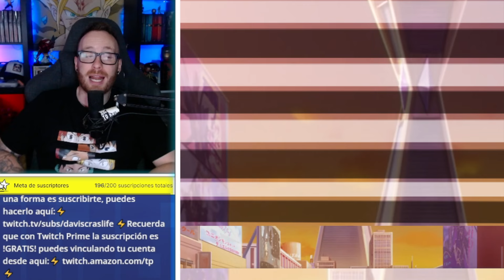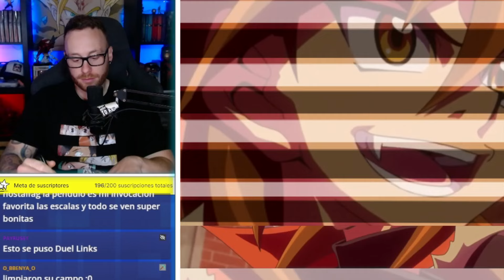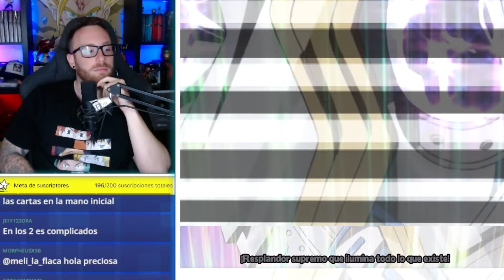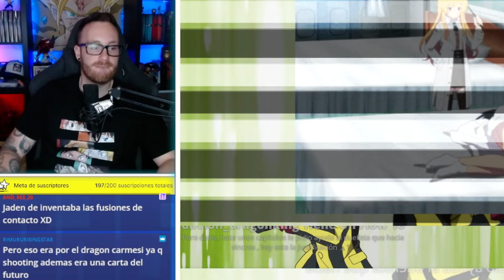NUEVA INVOCIÓN para el PROTA 🥵 Reacción Yu-Gi-Oh! ARC-V 😎 Cap: 24, 25, 26 y 27